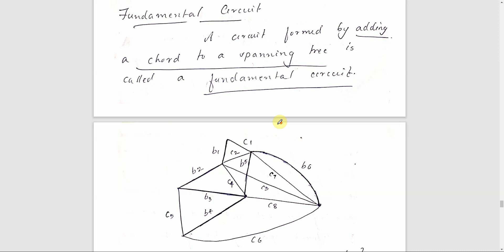Spanning Tree - Fundamental Circuits( KTU CSE 309 - Graph Theory And Combinatorics - Module 3)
Videos of will be uploaded systematically in an interval. The intention here is to share the knowledge and enable KTU students to understand the concepts in depth and help them.